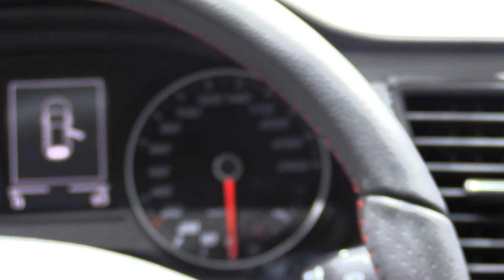First Look: Seat Leon ST - IAA 2013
Seat Leon ST auf der IAA 2013 (Frankfurt Motor Show) in Frankfurt